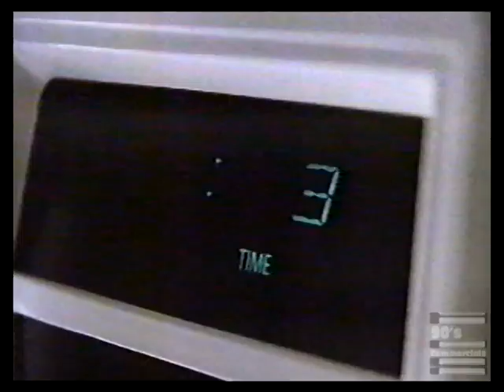Lean Cuisine Lunch Express commercial 1993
The fast paced office life.